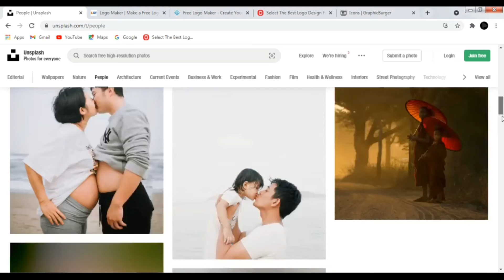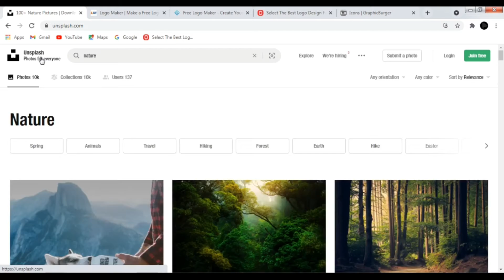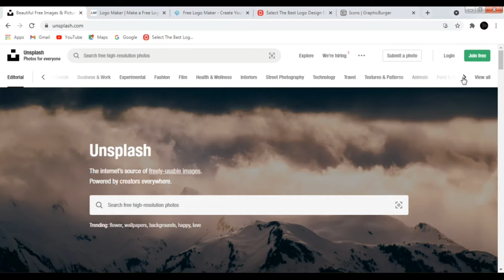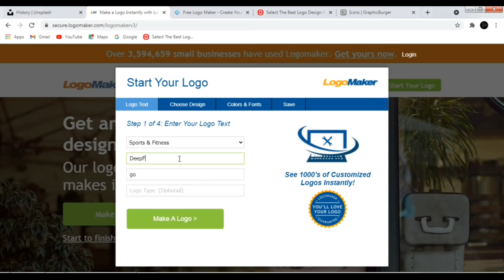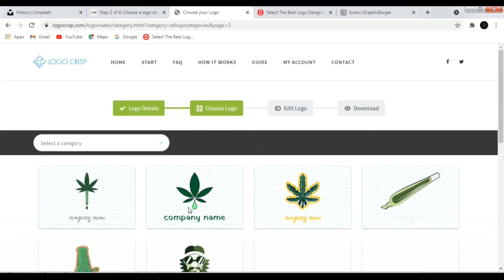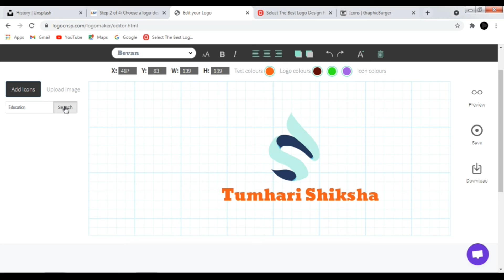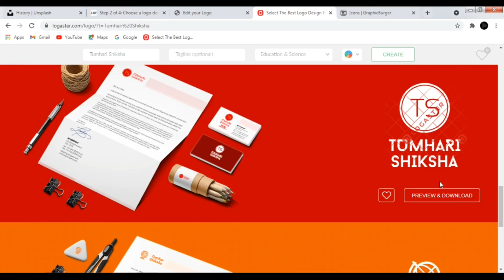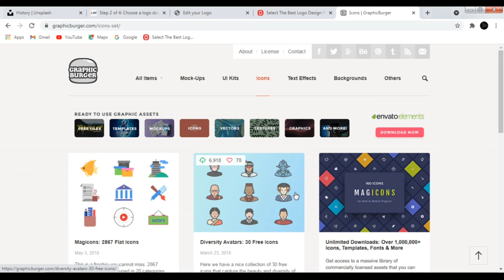Tools For Affiliate Marketing, Blogging, Social Media Marketing | How to make a logo in 1 minute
▶️ Tools For Affiliate Marketing, Blogging, Social Media Marketing
▶️ How to.Make a logo in 1 minute?

▶️Tools For Logo Creation

These tools are very important and helpful for Affiliate Marketing if that you are doing on social media.
Also Very Useful for Blogging. These tools will give you drastic change in your online Marketing or whatever you're doing. Ads people can use for selecting photos for their websites, social media, ads etc.
Through these tools You can also creat logos for your own business which I have discussed practically in this video.
If you Searching for different emojis then from here you can easily find and download and type of emojis.

▪︎Download the Unlimited Photos For Free
▪︎Download the unlimited Emojis For Free
▪︎Download unlimited text Formats For Free